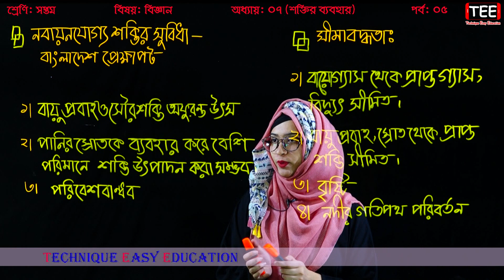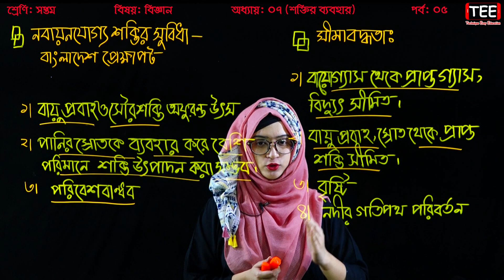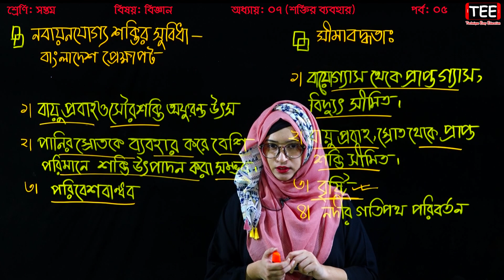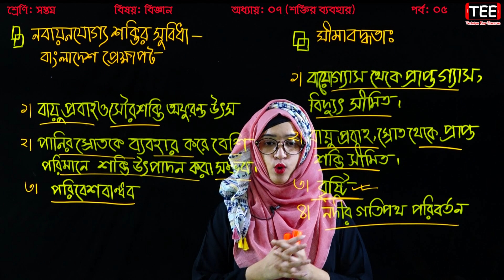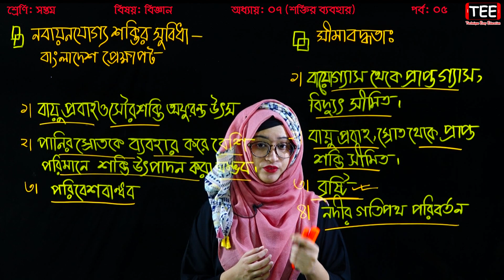নবায়নযোগ্য শক্তি || Seven Science Chapter 7 (Part-5) || Class 7 Biggan || সপ্তম শ্রেণির বিজ্ঞান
নবায়নযোগ্য শক্তি